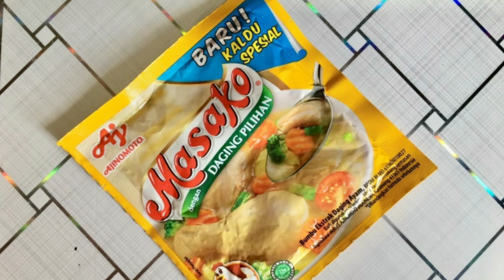cara membuat tahu isi ala abang gorengan || ide bisnis dari tahu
bahan - bahan :

1. tahu sumedang

2. kecambah

3. tepung terigu

4. masako

5. air secukupnya